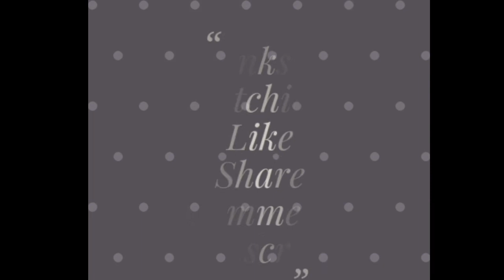Pari movie full official trailer in hindi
Pari (2018 Indian film) horror movie
Pari is an upcoming Indian supernatural horror film, set to be released on 2 March 2018. The production of the movie started on 13 June 2017. Pari is Anushka Sharma's third production with her production house, Clean Slate Films. Wikipedia
Initial release: 2 March 2018
Director: Prosit Roy
Production company: Clean Slate Films
Screenplay: Prosit Roy
Music director: Anupam Roy
Producers: Anushka Sharma, Karnesh Sharma
1.pari movie songs 2018
2.pari movies in hindi,
3.pari movie official trailer,
4.pari movie full,
5.pari movie cast,
6.pari movie story,

UCtAfL2-h04XY7FKTYr7Zgsg
                               🌞🌏Thanks🌍🌞